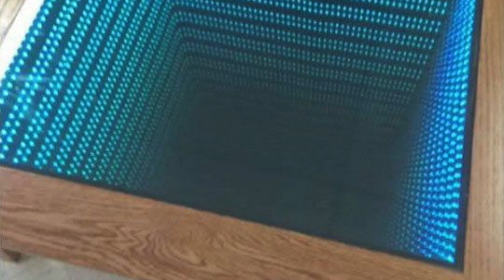OMG!!!! Top 70 Best Man Cave Ideas - Inspiration for a Man Cave - D.I.Y. Arts and Crafts Ideas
70 pictures of amazing man caves to inspire you.